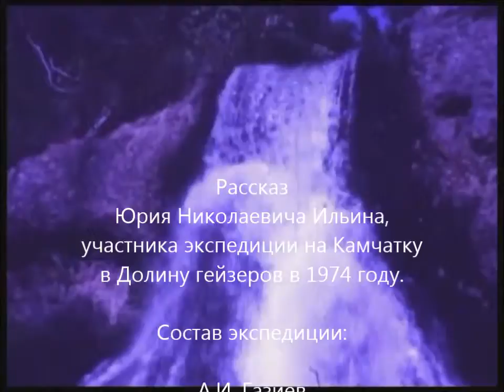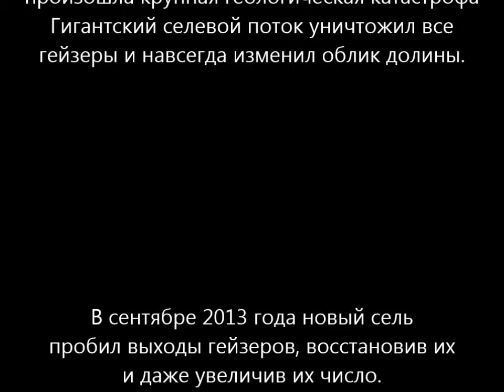Kamchatka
Экспедиция в долину гейзеров, Камчатка 1974 год

Expedition to Kamchatka in 1974